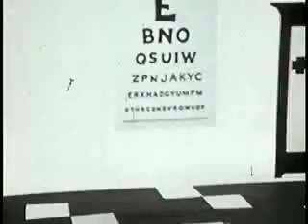RETRO COMMERCIALS-Sharp Calculators #2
Here's another of those popular Sharp Calculator ads. It's portable, yes. But does not fit in your shirt pocket.